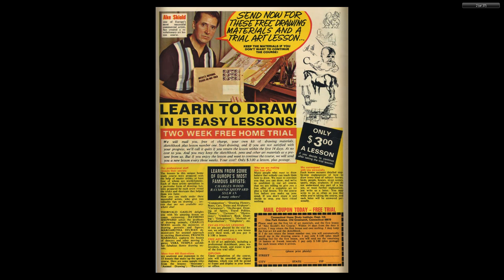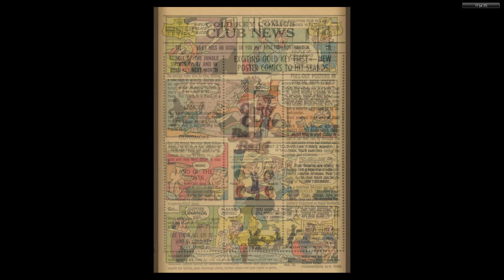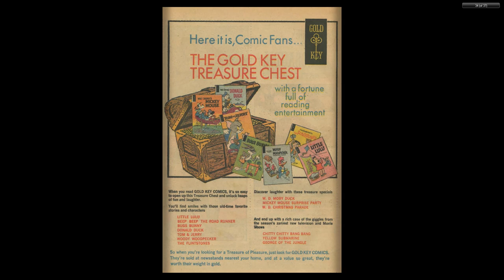Jetsons 029 1969